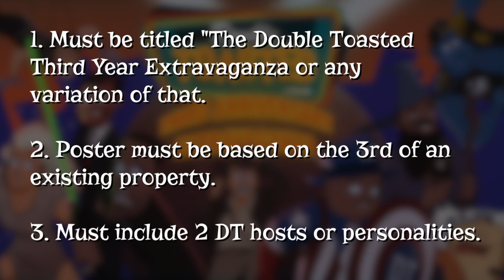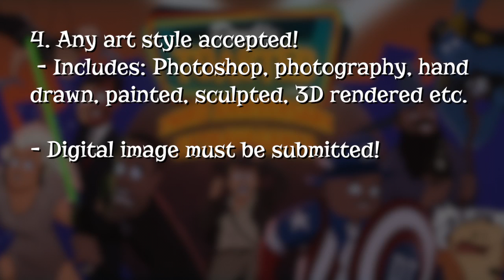Double Toasted Poster Contest Rules!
The crew has decided to bring back our poster contest to help get the word out about our big event coming up the weekend of August 4th! That's where YOU come in! Last year we got over 40 posters submitted and we have another challenge for you this year!